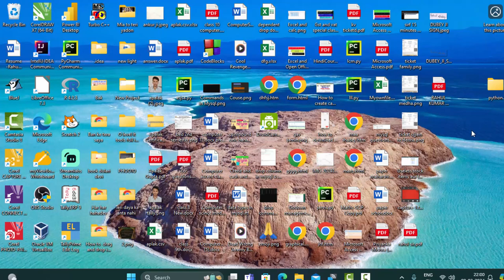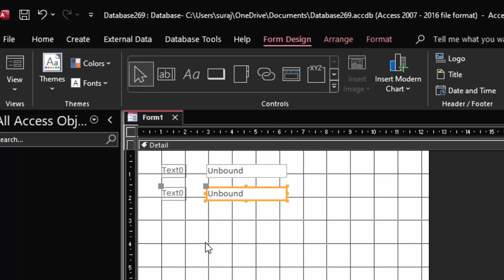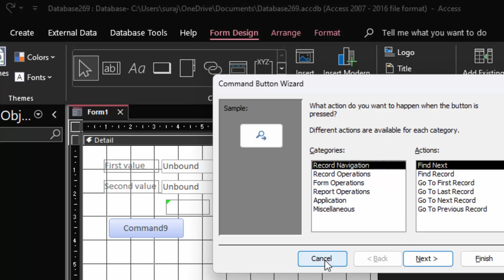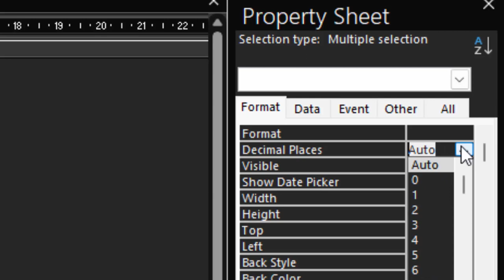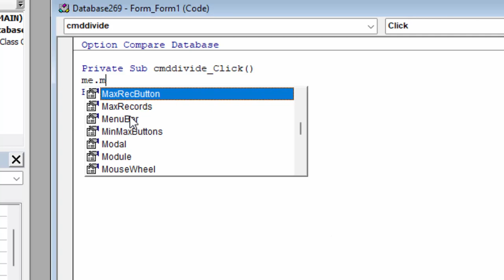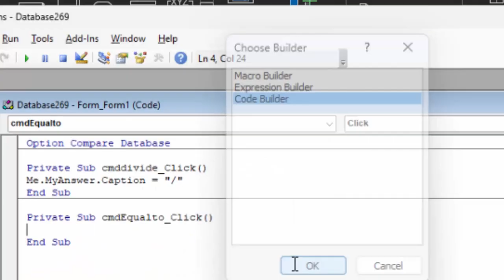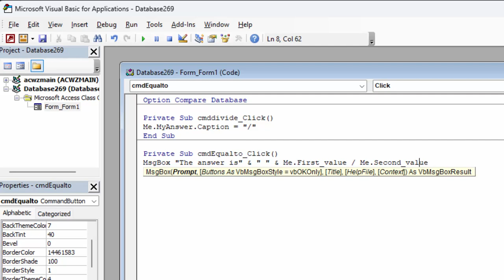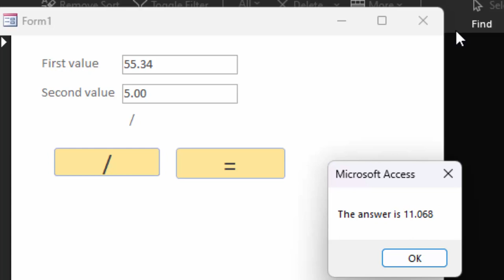VBA code in Microsoft Access in hindi and english@COMPUTEREXCELSOLUTION